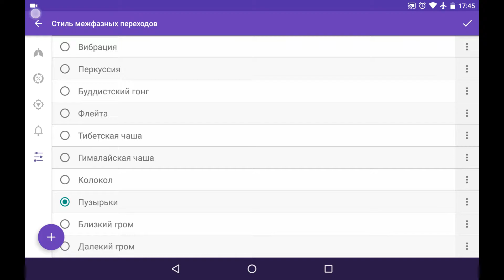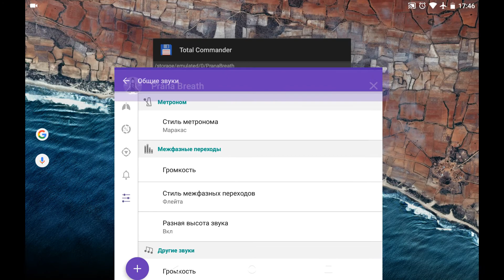Звуки межфазных переходов в Prana Breath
Обзор каждой из настроек звуков межфазных переходов.